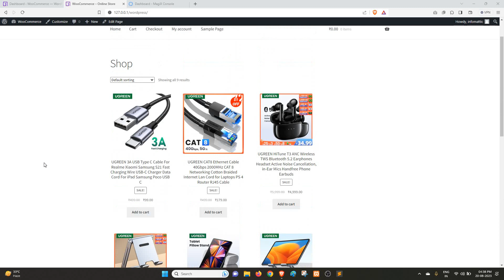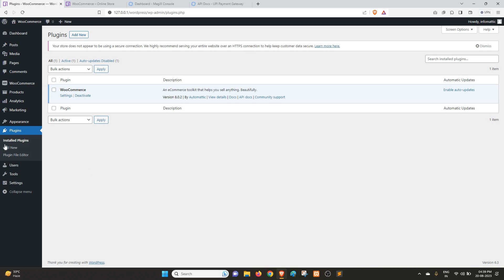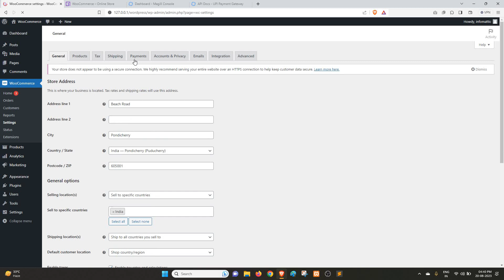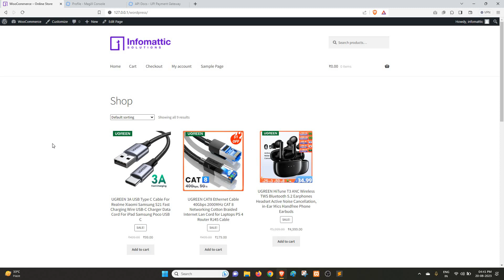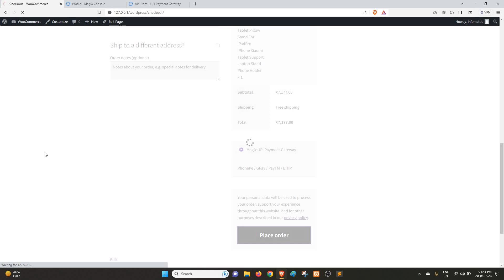Magix WooCommerce UPI Payment Gateway Plugin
Magix console has been upgraded with new features and functionalities.

Magix WooCommerce UPI Payment Gateway Plugin allows you to accept unlimited UPI payments on your WooCommerce store with instant bank settlement.

We have received hundreds, if not thousands, of complaints about cashfree, razorpay, instamojo, paytm, payumoney, ippopay, paykun, stripe, paypal, and 2checkout, who hold the settlements of the merchants and ultimately run away with the money.

This plugin provides a technological solution that empowers merchants to have complete control over their payments, cashflow, and business.

Try the plugin, and if you have any feedback or suggestions, please drop them in the comments section. Our product and engineering teams will consider them for future improvements.

By the way, if you sell to global customers, we have good news for you. We are in the process of developing a FREE crypto payment gateway that will support multiple cryptocurrency coins.

upi, woocommerce, wordpress, plugin, payment, payment gateway, upi payment gateway, upi payment gateway plugin